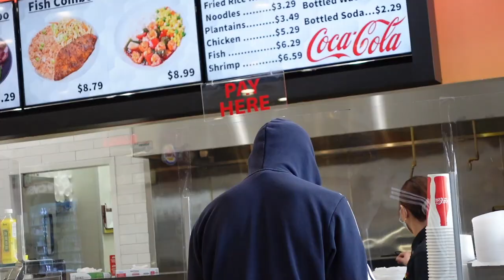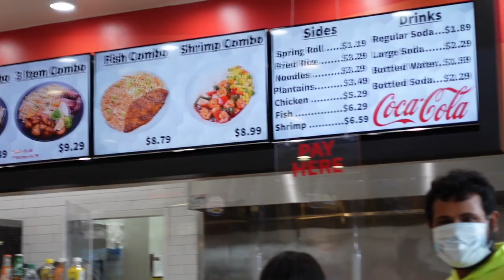He fell off a roof?! // Vlog #38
Heyy guys, here is another video today! We hope you enjoy the clips of us making entertaining videos for you guys! We went around the mall just messing around. We also made a skit where our friend ended up falling off a roof of a house! will be now uploading every Friday and Monday! These are just more random and funny clips of us just having fun and being friends! With everything going in the world, be safe out there! Go listen to Goodbyerain's new song on sound cloud!

Songs in the video:
Intro: 70V3-322
Sound Effect:
Outro: NOW IM DEAD (FEAT.NASCAR.ALOE)+ CAT SOUP